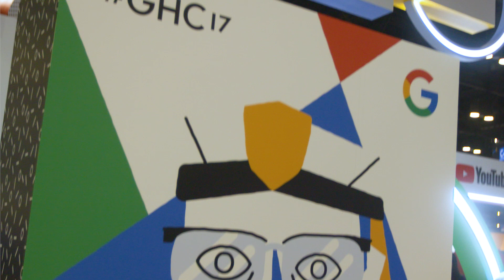The Developer Show (Grace Hopper ‘17) w/ Nicole Limtiaco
AI and Machine Learning were hot topics at the Grace Hopper Conference 2017. Join Timothy Jordan and Nicole Limtiaco, Software Engineer at Google, as they chat about social good in AI.